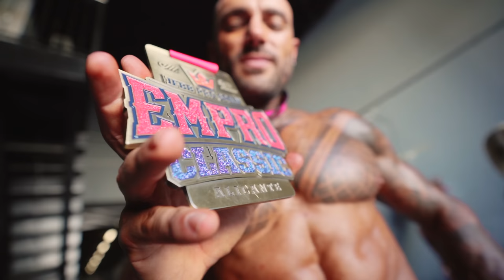LA MIA PRIMA GARA DELL'ANNO - IFBB PRO LEAGUE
Ciao a tutti ragazzi, come promesso ecco il video della prima gara che ho fatto in Spagna, ad Alicante!
Lasciatemi un commento e fatemi sapere che cosa ne pensate!